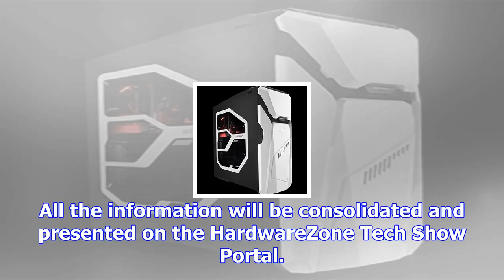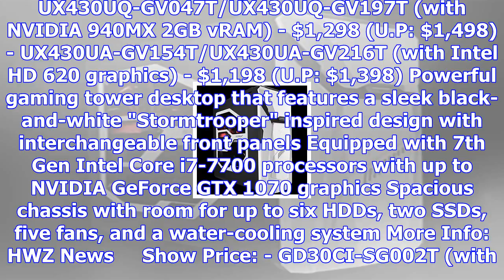Sitex 2017 preview: year end tech deals galore!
Update, Nov 23: Updated Canon. Added Epson, Olympus, Samsung. Update, Nov 22: Updated ASUS. Update, ...